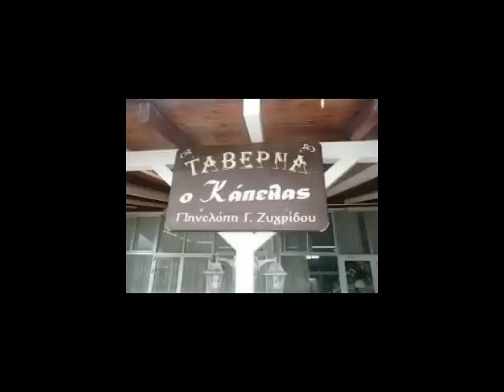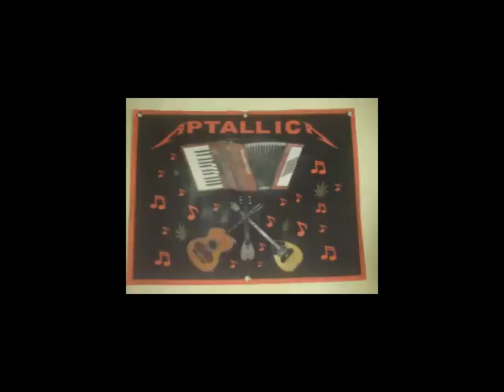APTALLICA - Η ΚΟΡΗ ΤΟΥ ΤΑΒΕΡΝΙΑΡΗ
ΑΠΟ ΤΟ ΑΛΜΠΟΥΜ ΤΑ ΦΙΛΑΡΑΚΙΑΜΟΥ ΤΟΥ (2010)